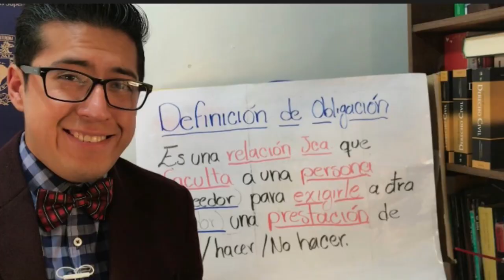Estudiar Derecho en tiempos del COVID-19 / 5 LIBROS PARA ESTUDIANTES DE DERECHO / PASATIEMPO DERECHO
Hoy les traigo la primer parte de mis 10 recomendaciones (en dos videos) de libros para leer en esta cuarentena. Son pequeños y súper interesantes. Muchos los pueden encontrar en internet. ¡ESPERO LO DISFRUTEN!